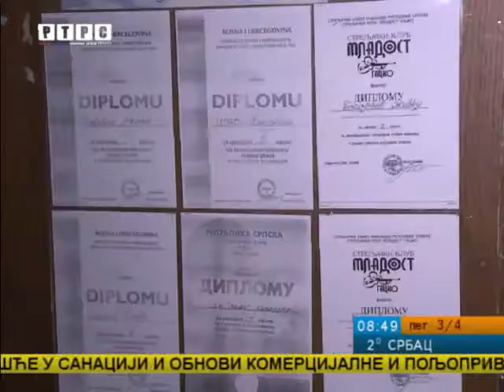Banjalučki streljački klubovi u teškoj situaciji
Od svih streljačkih klubova iz Bosne i Hercegovine, klubovi iz Banja Luke imaju najviše problema. Ne postoji streljana za takmičnje, a zbog nedostatka finansija dva kluba su prestala sa radom. Dio odgovornosti za ovakvu situaciju snose i klubovi, kojima su zbog dugovanja blokirani računi.
U Banja Luci je prije rata bilo 13 streljana, u kojima je treniralo više od 10 klubova.